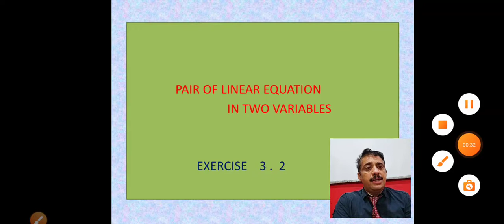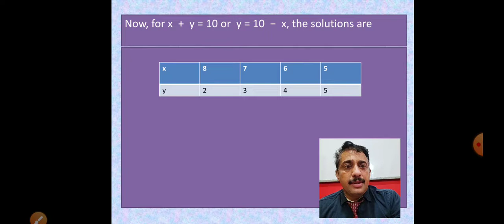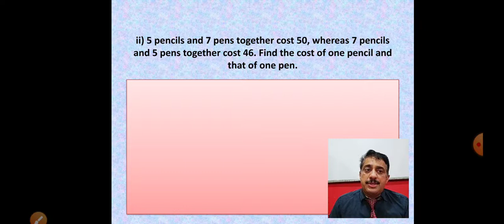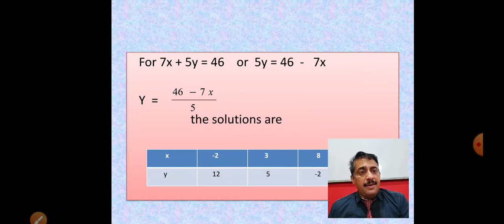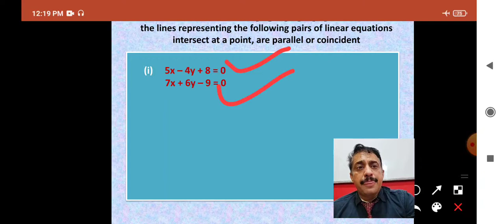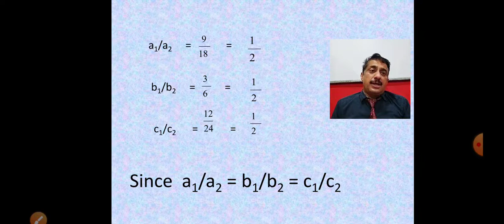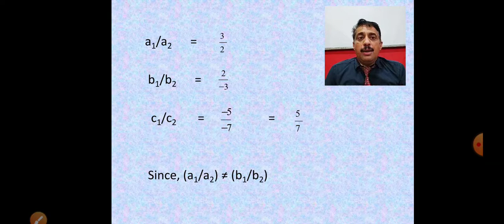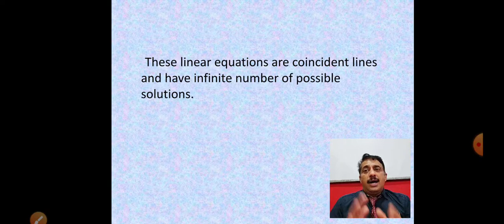Pair of Linear Equation Part 2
Class 10th Subject Maths Lesson Pair of Linear Equation Part 2